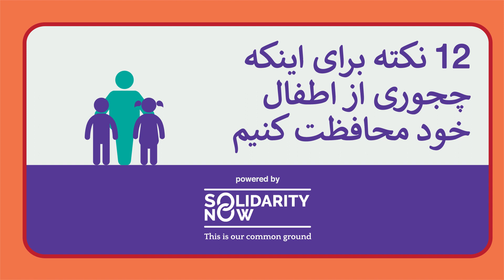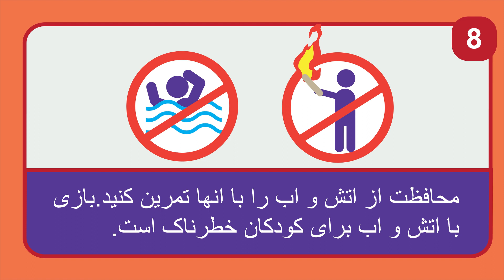Animation video: 12 Tips on How to Protect your Child (Farsi)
A short animation video by SolidarityNow with 12 child protection tips for parents and guardians who live in the open accommodation structures for migrants and refugees across Greece.

The animation video is produced in four languages (Arabic, English, Farsi, French) in the context of the "Child and Family Support Hubs" program implemented by SolidarityNow with the support of UNICEF Greece and IOM Greece and with funding by the EuropeanUnion.